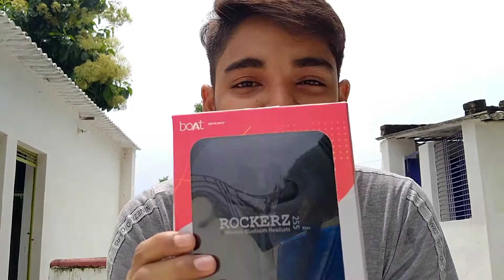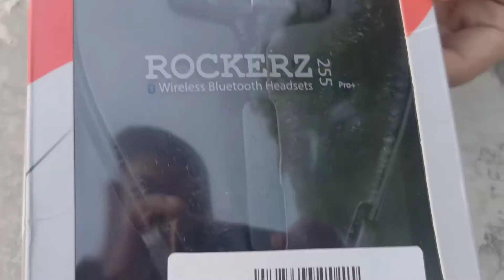CHEAPEST NECKBAND EVER !! MIND-BLOWING 🤯🤯FEATURES.